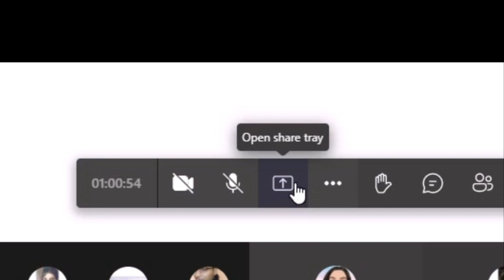Valorant but Clutching Infront of Whole Class || Valorant India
Never play games during lectures
Don't try this at home